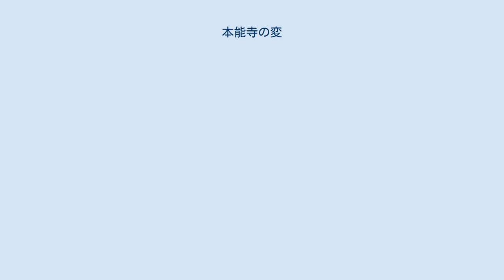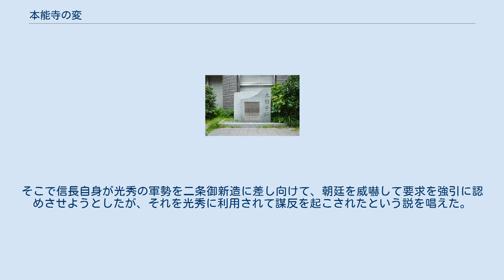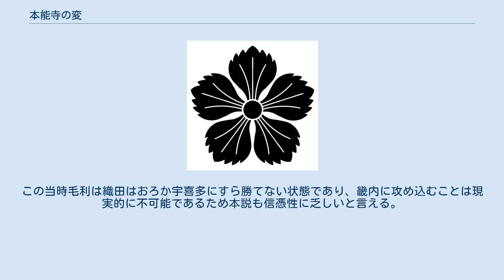本能寺の変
本能寺の変（ほんのうじのへん）は、天正10年6月2日（1582年6月21日）早朝、京都本能寺に滞在中の織田信長を家臣・明智光秀が突如謀反を起こして襲撃した事件である。
 信長は寝込みを襲われ、包囲されたのを悟ると、寺に火を放ち自害して果てた。
信長の嫡男で織田家当主信忠は、宿泊していた妙覚寺から二条御新造に移って抗戦したが、まもなく火を放って自刃した。
これにより信長、信忠を失った織田政権は瓦解。
6月13日の山崎の戦いで光秀を破った羽柴秀吉が豊臣政権を構築していく契機となった。
 天正10年（1582年）3月11日に武田勝頼・信勝親子を天目山に追い詰めて自害させた織田信長は、3月27日、2日に名城・高遠城を攻略した信忠に、褒美と共に「天下支配の権も譲ろう」との言葉も贈って褒め称えた。
信長は甲府より返礼に来た信忠を諏訪に残して軍勢を現地解散すると、僅かな供廻りだけをつれて甲斐から東海道に至る道を富士山麓を眺めながら悠々と帰国の途に就いた。
4月3日には新府城の焼け跡を見物。
かつての敵、信玄の居館・躑躅ヶ崎館跡の上に建てられた仮御殿にしばらく滞在し、4月10日に甲府を出立した。
長年の宿敵を倒し、立派な後継者の目途もついて、信長にとって大変満足な凱旋となった。
 太平記英勇伝壹：織田上総介信長（落合芳幾作） 天下を展望すると、東北地方においては、伊達氏・最上氏・蘆名氏といった主な大名が信長に恭順する姿勢を見せており、関東では後北条氏がすでに天正8年（1580年）には同盟の傘下に入っていて、佐竹氏とも以前より外交関係があったので、東国で表だって信長に逆らうのは北陸の上杉氏を残すのみとなった。
北条氏政・氏直親子は甲州に共同で出陣する約束をしていたが、戸倉城を攻略した後は何ら貢献できなかったので、3月21日に酒・白鳥徳利を、26日には諏訪に米俵千俵を献じ、4月2日には雉500羽、4日には馬13頭と鷹3羽と、短期間で立て続けに献上品を送って誼を厚くしようとした。
しかし、この時の馬と鷹はどれも信長が気に入らずに返却されている。
他方で、信長は長年の同盟者である徳川家康には駿河1国を贈ったが、家康は領国を通過する信長一行を万全の配慮で接待し、下士に至るまで手厚くもてなしたので、信長を大いに感心させた。
これら信長の同盟者はもはや次の標的とされるよりもその威に服して従属するという姿勢を鮮明にしていた。
 西に目を転じると、中国地方では、毛利氏との争いが続き、四国でも長宗我部氏が信長の指図を拒否したことから交戦状態に入った（詳細は後述）が、九州においては大友氏と信長は友好関係にあり、島津氏とも外交が持たれていて、前年6月には准三宮近衛前久を仲介者として両氏を和睦させたことで、島津義久より貢物を受けている。
信長は天正9年（1581年）8月13日、「信長自ら出陣し、東西の軍勢がぶつかって合戦を遂げ、西国勢をことごとく討ち果たし、日本全国残るところなく信長の支配下に置く決意である」と、その意向を繰り返し表明していたが、上月城での攻防の際は重臣が反対し、鳥取城攻めの際には出陣の機会がなかった。
その間に伊賀平定を終えて（高野山を除く）京都を中心とした畿内全域を完全に掌握したことから、次こそ第3次信長包囲網を打倒し、西国最大の大名である毛利氏を討つという意気込みを持っていた。
 他方で信長は、天正6年（1578年）4月9日に右大臣・右近衛大将の官位を辞して以来、無官・散位のままであった。
正親町天皇とは誠仁親王への譲位を巡って意見を異にし、天正9年3月に信長は譲位を条件として左大臣の受諾を一旦は了承したが、天皇が金神を理由に譲位を中止したことで、信長の任官の話もそのまま宙に浮いていたからである。
そこで朝廷は、甲州征伐の戦勝を機に祝賀の勅使として勧修寺晴豊（誠仁親王の義兄）を下し、晴豊は信長が凱旋した2日後の天正10年4月23日に安土に到着した。
『晴豊公記』によれば、4月25日に信長を太政大臣か関白か征夷大将軍かに推挙するという、いわゆる「三職推任」を打診し、5月4日には誠仁親王の親書を添えた2度目の勅使が訪問したと云う。
2度の勅使に困惑した信長が、森成利（蘭丸）を晴豊のもとに遣わせて朝廷の意向を伺わせると、「信長を将軍に推任したいという勅使だ」と晴豊は答えた。
しかし信長は、6日、7日と勅使を饗応したが、こ...